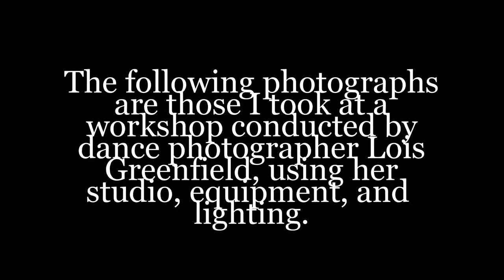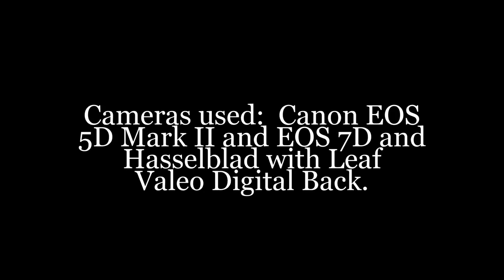Dance Photography Workshop with Lois Greenfield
This past February I had the pleasure of taking a photography workshop with Lois Greenfield, who is one of the best known photographers of dancers in the world.  Lois's specialty is creating wonderful scenes where dancers appear to defy the laws of gravity and physics, and I heartily recommend her workshop to anyone who is interested in learning about how to master dance photography.  I also want to pay tribute to the eight very, very talented and patient dancers we had as subjects.

Lois's website is at this link